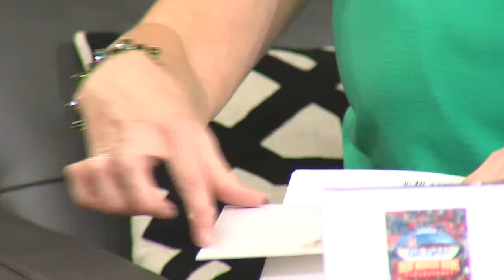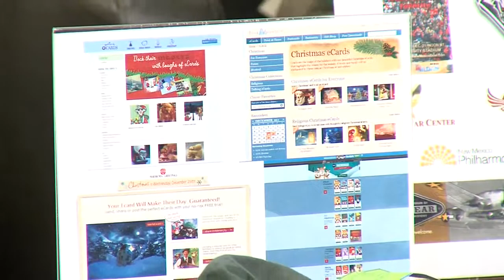Tis' the season to be green